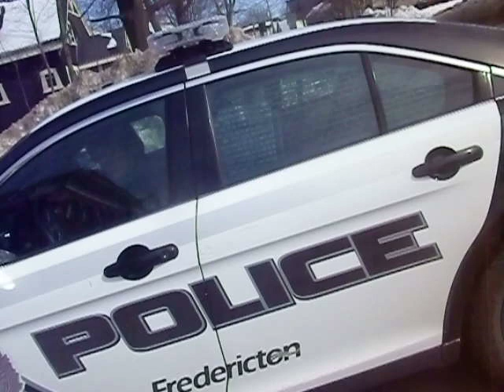Man walks down Regent Street in Fredericton with Baseball Bat and destroys Truck in plain daylight